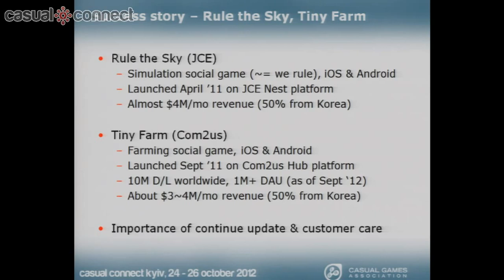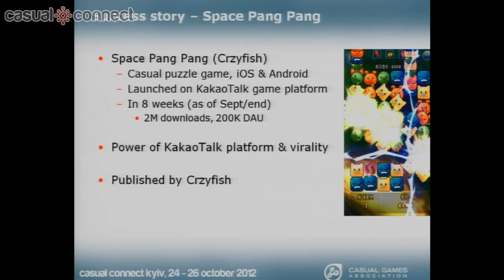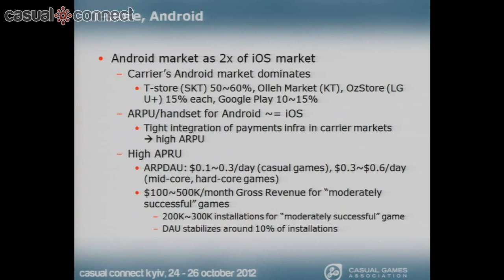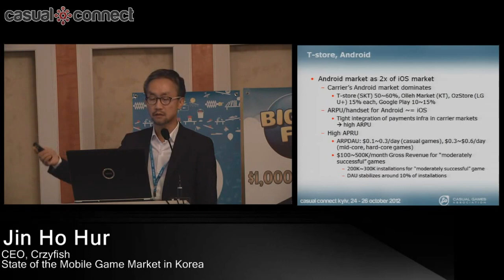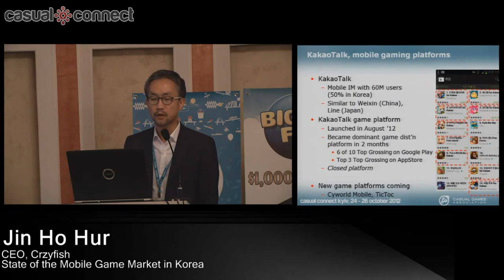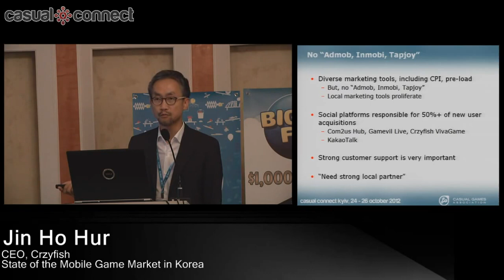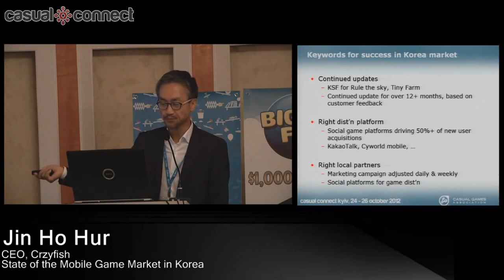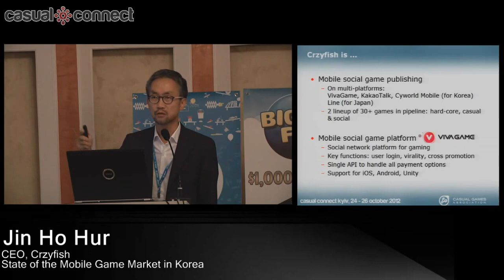State of the Mobile Game Market in Korea | Jin HO HUR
With 30+ million smartphones (out of 50 million people), the mobile game market in Korea has shifted quickly to the social & online games, and is now exploding to become a multi-billion dollar market in next 2-3 years, with the proliferation of free-to-play games. Now, Korean market is considered to be one of top 5 markets for mobile games, now similar to China in its sheer size.

This session will explore the current state of the Korea market, the key characteristics of the market, and the success factor to penetrate.